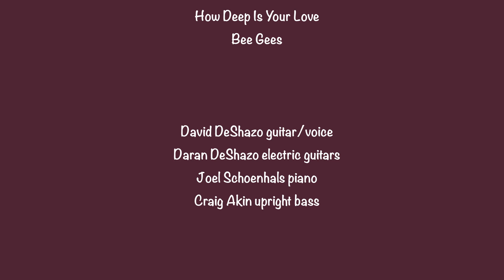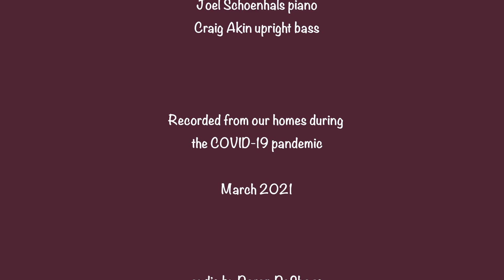Cool version of "How Deep Is Your Love" by Bee Gees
Recorded from our homes March 2021 during the covid-19 pandemic. "How Deep Is Your Love" by Bee Gees w/ Craig Akin upright bass, David DeShazo acoustic guitar/voice, Daran DeShazo electric guitars, Joel Schoenhals piano.

About Craig Akin:

Craig is an upright and electric bass player in Nashville, TN. He has played and recorded with countless musicians of many different styles. From jazz to rock, and blues to pop, Craig is comfortable and creative, and can deliver the goods like any veteran on his instrument. Full time musician since 1997, he has performed over 5,000 gigs and is featured on 100+ albums with award winning songwriters to world class jazz musicians. Craig is available for tours, shows, film, and recording from home. He is also a dealer of Ear Trumpet Microphones, the famous Bass Buggie, and rents upright basses in Kansas City and Nashville.